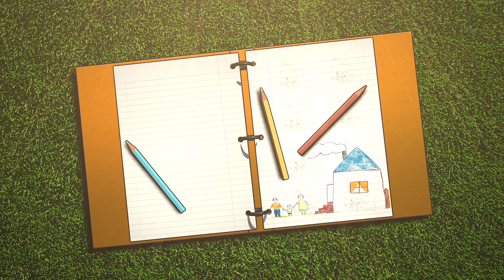Volusia County Schools: First Day of School at Timbercrest Elementary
🎉 Yesterday marked an exciting first day across our schools! At Timbercrest Elementary, we saw staff and School Board Member Ruben Colon making sure students found their way and felt comfortable as they started the new school year. Principal Tidmarsh’s warm welcome at Timbercrest is just one example of the dedication and care happening throughout our district! 🌟